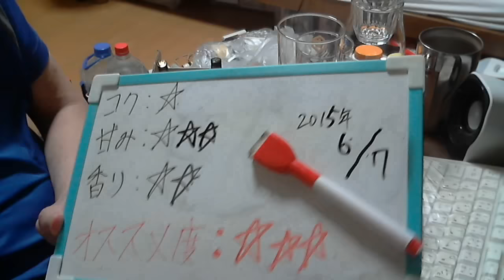酒好きな新潟人の飲酒動画 part910 サッポロ＋ 【ノンアルコールビール】